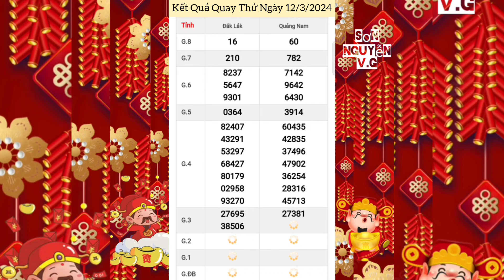Quay Thử Xổ Số Miền Trung | Đắc Lắc, Quảng Nam | Ngày 12/3/2024